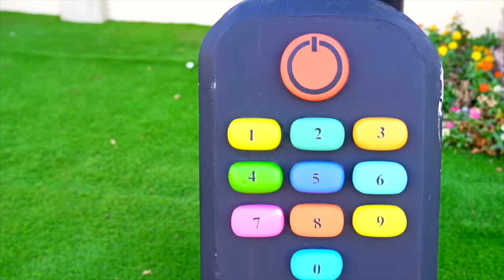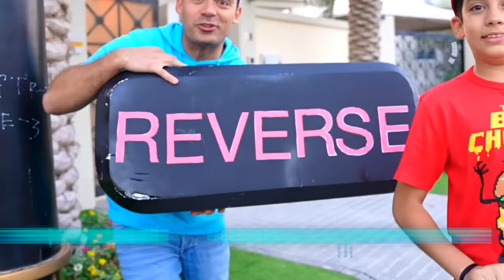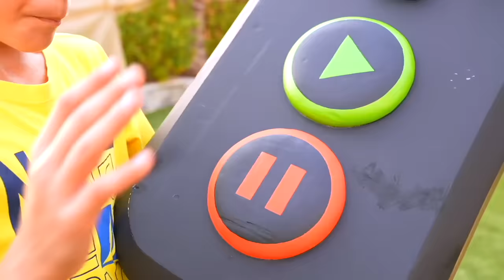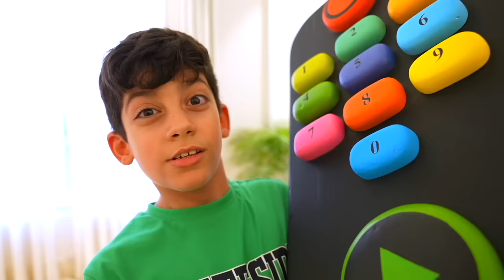Jason plays the reverse challenge for 24 hours with Alex